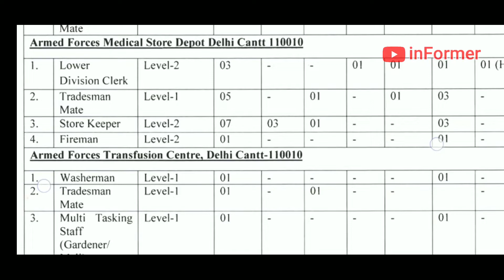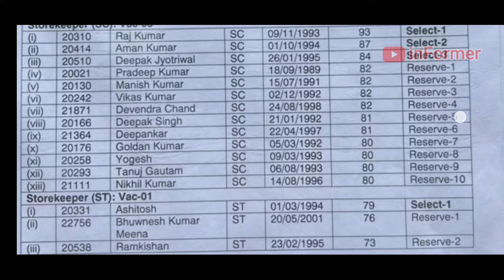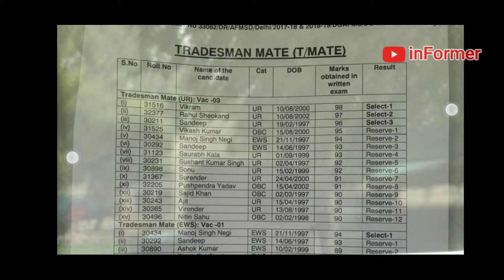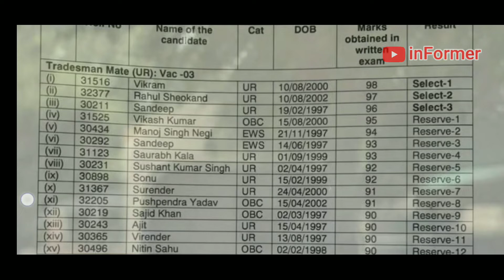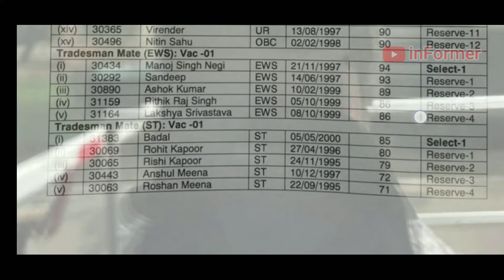AFMSD Delhi Cantt final result 2022. Armed forces medical store depot Delhi Cantt LDC,STORE KEEPER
AFMSD Delhi Cantt final result 2022. Armed forces medical store depot Delhi Cantt LDC,STORE KEEPER, TRADESMAN MATE,FIREMAN FINAL RESULT OUT.
AFMSD DELHI CANTT, AFMSD Lucknow, AFMSD Pune,AFMC Pune, AFMSD kandivali Mumbai, final result out, selected candidates list, armed forces medical store depot, Mumbai, kandivali, Pune, LDC, store keeper, tradesman mate, fireman, final result out